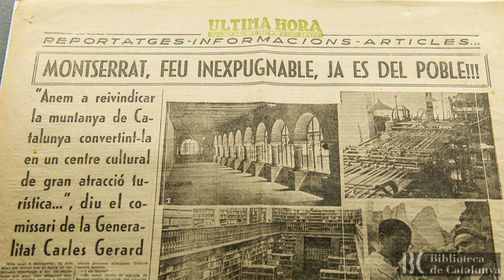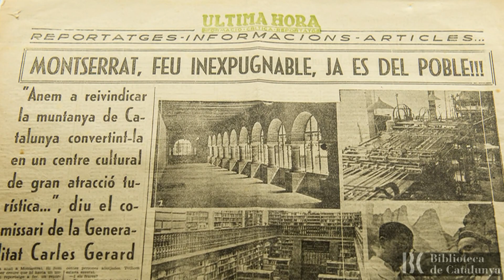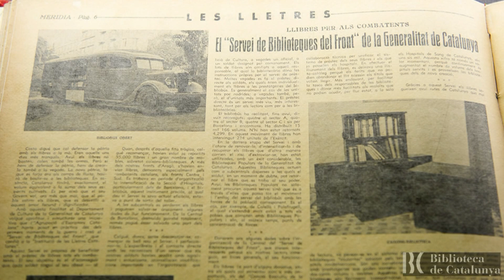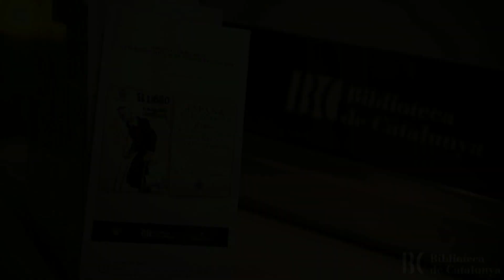Impremta i biblioteca a l'hospital militar de Montserrat (1938-1939)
En començar la Guerra Civil (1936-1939) els monjos de Montserrat van haver de fugir del monestir i aquest va ser confiscat per la Generalitat de Catalunya, amb la finalitat de protegir-lo. Joan Puig i Ferreter, durant pocs dies, i sobretot Carles Gerhard i Ottenwälder, van ser nomenats pel conseller de Cultura Ventura Gassol els seus conservadors.
A partir de l’abril de 1938, fins a la retirada de l’exèrcit republicà el gener de 1939, el recinte va esdevenir un hospital militar de l’Exèrcit de l’Est anomenat «Clínica Z», que va albergar fins a 3.000 soldats convalescents.

Lloc: Espai Zero de la Biblioteca de Catalunya
Dates: Del 03 de Març fins el 16 d'Abril de 2021
Horari: De dilluns a divendres, de 10 h a 14 h i de 15 h a 19 h